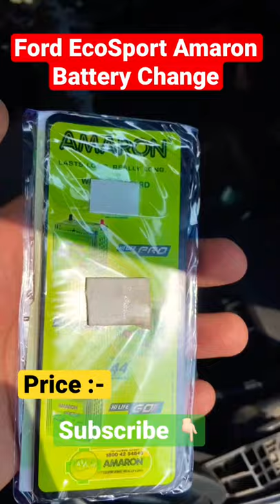Ford EcoSport Amaron Battery Change With Price !! Amaron Battery Price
ford ecosport battery
ford ecosport battery location
eco sport battery
how to solve battery discharge problem
battery location
fordecosport
batterydrain
car battery drain problem solution
how to change battery
carbattery,dead battery
carbatteryproblem
ecosport
car starting problem solve
carstartproblem
eco sport
how to jump start